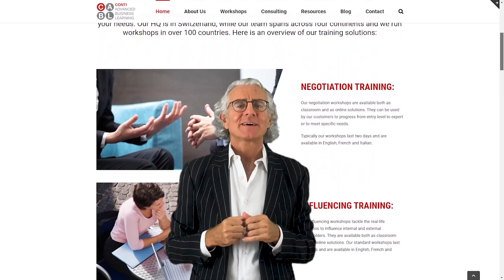Spotting a Manipulator - How to detect a master manipulator